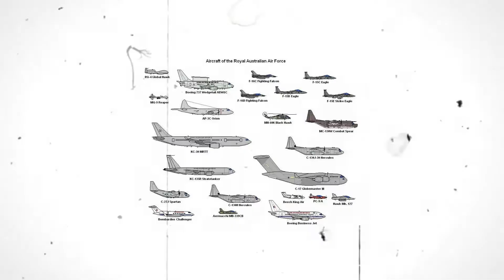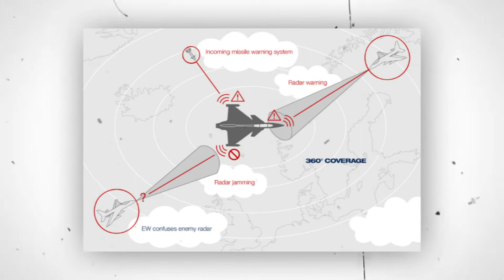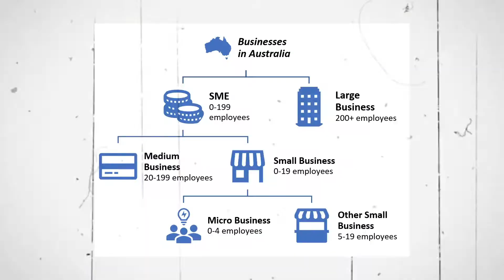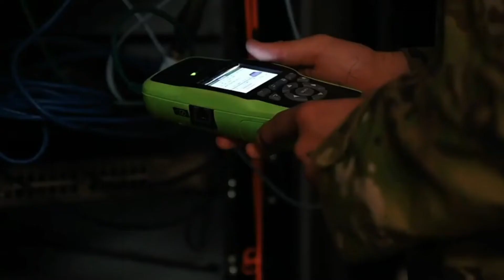Loyal Wingman For The USAF’s B-21 Stealth Bomber REVEALED!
The chief of the United States Air Force has praised the Loyal Wingman program in Australia and is preparing to push the government of that country to make investments in more AI initiatives as a top priority. You will find all the updates in today's video, so welcome back to VEHICLE RADAR, let's see what is happening in the ghost bat program, and if you're still confused about what it is, please watch till the end of the video! Let's dive into more details.

The participation of Air Force Secretary Frank Kendall, who commands 700,000 military people and is responsible for the department's AU$237 billion budget, will serve as a significant vote of confidence in the nation's industrial and defense industries.

It has been more than half a century since Australia last developed, produced, and constructed a military aircraft of its own. The Loyal Wingman program, which was later renamed the Ghost Bat program, is the first such project since then. As a result of its usage of artificial intelligence (AI), it was once known as an Australian project and can fly alongside both human and unmanned aircraft while they are in flight.

 Kendall was quoted as saying, "The bet that I'm making in the tech air case is that we're going to move through with un-crewed combat aircraft." Specifically, he was referring to the possibility of using unmanned aerial vehicles.

We are going to make use of the technology that is being developed as a result of initiatives such as the Australian Loyal Wingman program and others, and we are going to integrate that technology into our operational capabilities. This will be the first time that we have ever done anything remotely similar to what we are going to accomplish now.

"In my opinion, the technology necessary to do this is already accessible right now. In addition, I do not feel that it is essential for us to wait for more developments about that matter. I believe that we can go forward now. At this point, I am putting a lot more of my focus on the quality of what I do as opposed to the quantity.

Before they were published in The Australian Financial Review, his remarks were initially presented to the Brookings Institution, which is a think tank located in the city of Washington, District of Columbia.

The United States military community holds Frank Kendall, who is now serving as the 26th Secretary of the Air Force, in high esteem as one of the most powerful and important individuals in the field. As part of his responsibilities in this position, he oversees the organization, instruction, and provision of the United States Air and Space Forces.

He has over fifty years of experience and has held the position of vice president at Raytheon in the past. In April of the previous year, Vice President Joe Biden was the one who handed him the appointment that put him in his current role.

Acceleration of the Loyal Wingman program is planned for this year, with a particular emphasis on sensor and missionization capabilities. The manufacturer of the aircraft collaborated with the Royal Australian Air Force (RAAF) to design the aircraft, which has a length of 11.7 meters, a range of 2,000 nautical miles, and the ability to produce performance comparable to that of a fighter while also providing intelligence capabilities.

The finalized ATS design will use an existing lightweight turbofan engine whose make, model, and output are currently unknown. It is estimated to have a range of 2,300 miles and the ability to operate effectively over land and water. The aircraft's current design (largely developed in Australia) features an extended nose section, side-mounted intakes for the sole engine installation, shoulder-mounted wing mainplanes, and a "V-style" tail unit (no horizontal tailplanes are featured). The mainplanes have an unbroken, sweptback leading edge and a compound trailing edge that is swept forward (inboard panel) and sweptback (outboard panel) (outboard panel). To promote inherent "stealthiness," "chining" is used around the edges of the fuselage, and a traditional tricycle undercarriage (retractable) is featured for ground-running. The air vehicle currently has an overall length of 38 feet, though other dimensions are unknown.

Internally, the drone's mission payload will include various Intelligence-Surveillance-Reconnaissance (ISR) fits via a modular systems approach, allowing for quick equipment exchanges as needed per sortie. Aside from that, the ATS will have an Electronic Warfare (EW) capability to improve its over-battlefield value.

This channel is inspired by Daily Aviation, Front Cost, Military World, and Wild Iron.